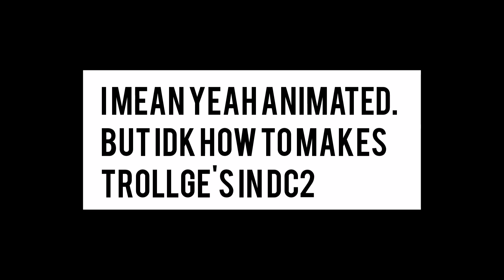News (dc2)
I'm. Back.